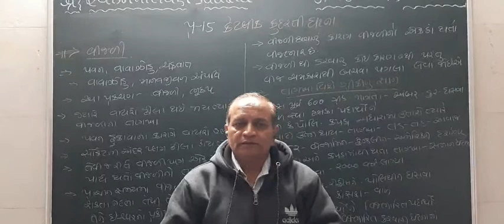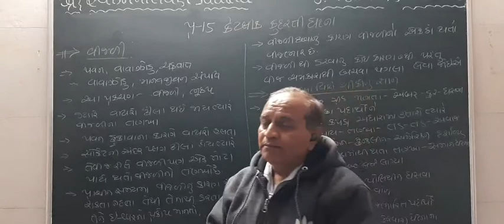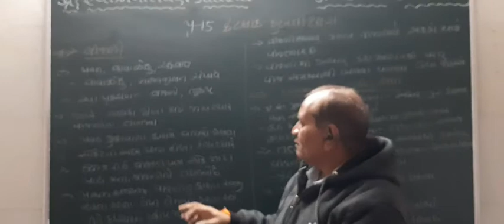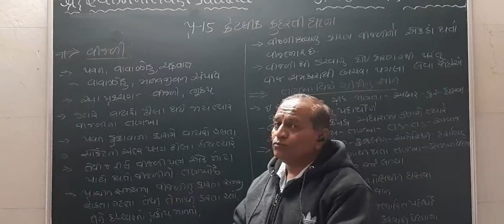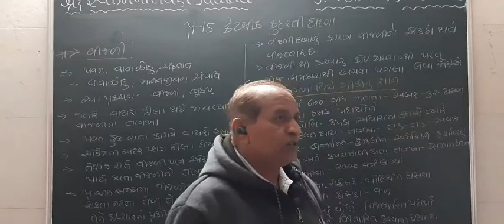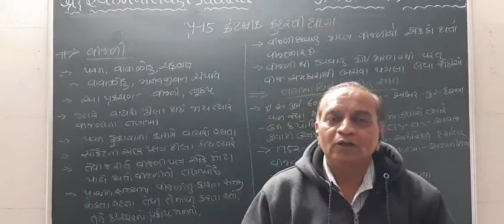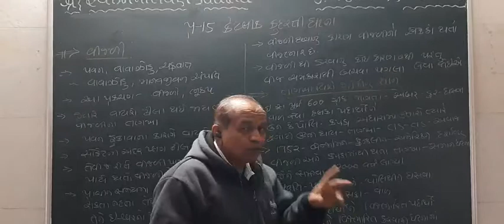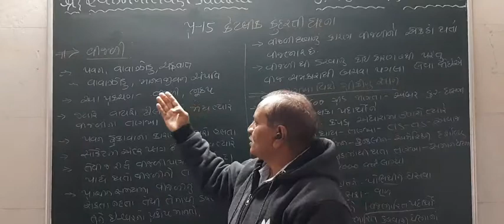STD 8 SCIENCE CHAP 15 કેટલીક કુદરતી ઘટના ઓ વીજળી.mp4